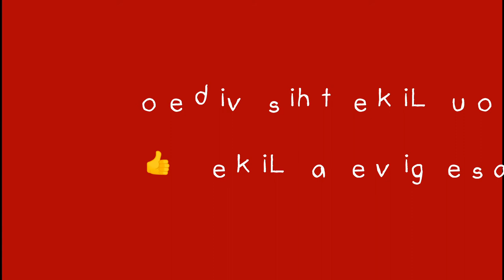Inspired Eyeshadow Tutorial || Rainbow Eyeshadow Tutorial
This Makeup is Inspired by Janv_Mua, a very talented and self-taught makeup artist. Creativity is your best makeup skill, don't be afraid to experiment. So today I tried my level best for this amazing experiment.

Hello My Beautiful Angels,
If you are new here..let me introduce myself. I'm Shagufta Yasmin, a Bangalore based professional makeup artist. I make videos on makeup tutorial, hauls, DIY. Make sure to check my makeup videos, where you will find best makeup tricks and all necessary information. I hope you enjoying watching.

xoxo

Shagufta Yasmin.